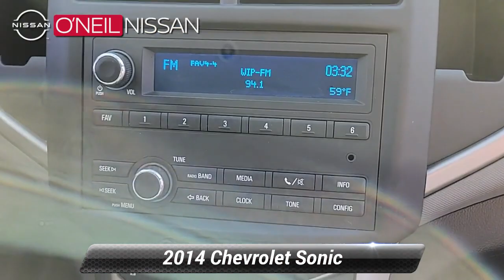Used 2014 Chevrolet Sonic LS, Warminster, PA 6247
ONeil Nissan

Come visit your Dealer for life...Check out our reviews Come and enjoy your best shopping experience! Summit White 2014 Chevrolet Sonic LS FWD 6-Speed Automatic ECOTEC 1.8L I4 DOHC VVT Non-Smoker Local Trade 3.47 Axle Ratio Preferred Equipment Group 1SB.*br**br*Recent Arrival! 25/35 City/Highway MPG*br**br*Awards:*br*  * JD Power Dependability Study   * 2014 KBB.com 10 Coolest New Cars Under $18000   * 2014 KBB.com Brand Image Awards*br*Online vehicle pricing includes all applicable rebates and incentives and must finance with O'Neil Nissan.*br**br*Reviews:*br*  * Reasons to like the 2014 Sonic: It*s the quietest and most well-behaved subcompact car on the market. It*s truly fun to drive. The fuel economy is exemplary. It*s full of nice features. The pricing is very affordable. It*s one of the very best subcompacts in the segment. Check it out. Source: KBB.com*br*  * Powerful optional turbocharged engine; generous amount of features; excellent crash test scores; comfortable and spacious cabin; fun to drive. Source: Edmunds*br*  * Built in the USA the 2014 Chevrolet Sonic is the second-smallest car to wear the bow-tie badge but its abilities are far from diminutive. The Sonic delivers fuel economy that's equal to or better than its rivals and driving dynamics that range from comfortable and nimble to downright sporty. The Sonic is no ordinary small car. It offers loads of great standard features such as Bluetooth air conditioning and audio controls on the steering wheel. The MyLink infotainment system that allows for control of cell phone-enabled apps is available on LS and LT models and standard on LTZ and RS. New for 2014 a rear-vision camera is available on the LT and comes standard on the LTZ and RS models. Plus you can get an available advanced safety package with Lane Departure Warning and Forward Collision Alert. Further the LT Promotional Package includes a power sunroof MyLink radio and front fog lights. Around town and on the highway the 2014 Chevy Sonic sets a new standard for subcompact driving refinement as it drives more like a bigger pricier car than any of its competitors. One of the front-wheel-drive Sonic's best tricks is how it manages to deliver both segment-leading highway manners with impressive road-holding abilities. Inside the 2014 Chevy Sonic is a mix of conservative design with a touch of motorcycle inspiration in the form of a compact gauge cluster with a digital speedometer. In addition check out the sporty RS that includes a stiffer suspension leather seats and unique 17-inch wheels. The 2014 Chevy Sonic is the quietest and most composed subcompact car you can buy. Combined with more conventional styling than some of its key competitors the Sonic is destined to become a mass-market favorite. Source: The Manufacturer Summary

[RLVID:1574:981d4c5e2481f1e0:d28a28a719f2fbc7:1]